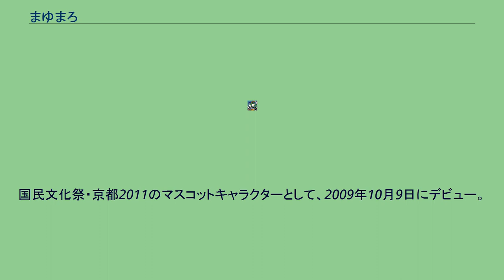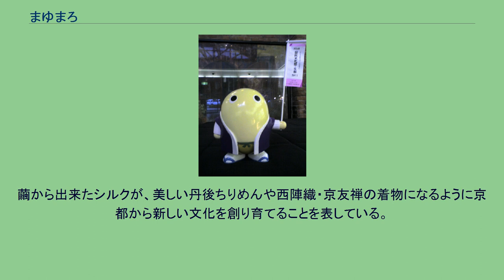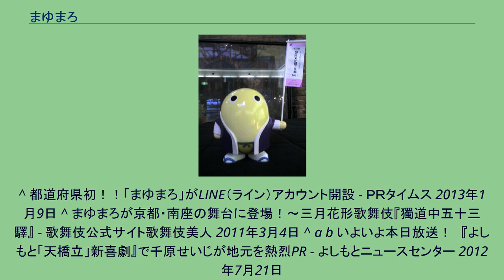まゆまろ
まゆまろとは、京都府のPRキャラクター。
役職は京都府広報監。
2011年に京都府で開催された第26回国民文化祭・京都2011のマスコットキャラクターとして登場。
国民文化祭終了後、一時は引退説も流れたが、2012年3月に京都府知事から京都府広報監に任命され、現在は京都府のPRを担っている。
府内各地のイベントに頻繁に出演しており、京都府内では、特に小学生以下の子供たちに人気を有する。
TwitterやFacebookを行っている。
2013年1月、国内の都道府県キャラクターとしては、初めてLINEの公式アカウントを取得した。
国民文化祭・京都2011のマスコットキャラクターとして、2009年10月9日にデビュー。
以来、京都府内を中心にいろいろなイベントに出演し京都国文祭をPR。
2012年3月から、京都府広報監として京都府の公式マスコットキャラクターになった。
繭から出来たシルクが、美しい丹後ちりめんや西陣織・京友禅の着物になるように京都から新しい文化を創り育てることを表している。
^ 都道府県初！！「まゆまろ」がLINE（ライン）アカウント開設 - ＰＲタイムス 2013年1月9日 ^ まゆまろが京都・南座の舞台に登場！　『よしもと「天橋立」新喜劇』で千原せいじが地元を熱烈PR - よしもとニュースセンター 2012年7月21日
^ 京都まゆまろオフィシャルサイトです～ ^ まゆまろお笑い修行編 - ねっとＴＶ京都府 2012年11月27日 ^ ご当地キャラ×「コール・ミー・メイビー」パロディービデオ選手権！ - UNIVERSAL MUSIC JAPAN　2012年12月7日 ^ まゆまろニュース「今後のまゆこの活動について」（2014年12月31日） Archived 2015年2月3日,
at the Wayback Machine.